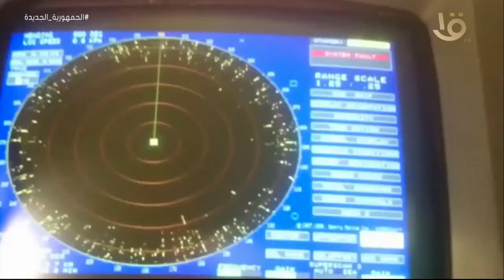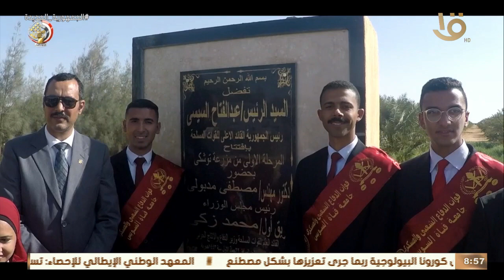حصاد الجيش المصري في أسبوع